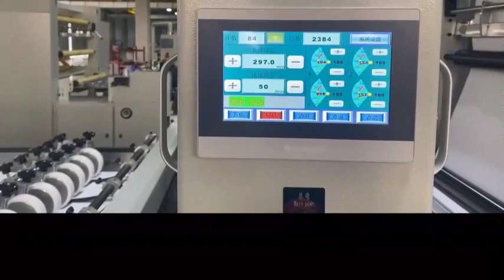MSHQJ-A4 Full automatic high speed A4 paper cutting ,A4 filling packing machine （4rolls）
Specially for making A4 copy papers
Max width of paper rolls:1100/1400mm
PLC Touch screen control and servo motor for controlling constant-length cutting
With packing production line
Optional:Automatic cylinder shaft mother roll loading or hydraulic shaft-less mother roll loading

A4 paper cutting machine A4 filling machine A4 paper roll to sheet cutting machine#paper sheet machine